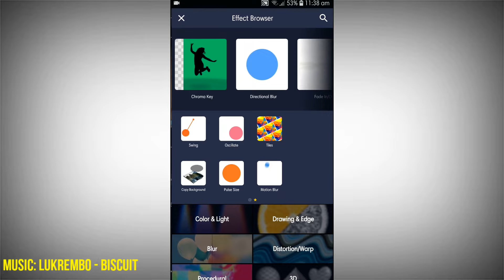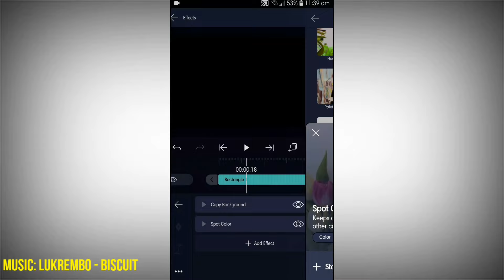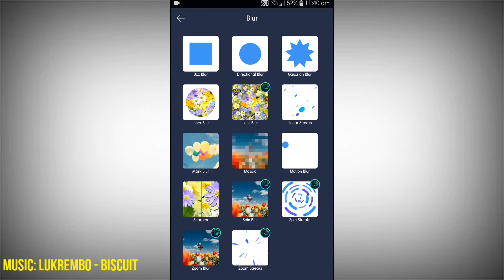Spot Color CC Tutorial | Alight Motion 3.9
Anime Used:
• Jujutsu Kaisen
   Apps/Software used (Video):
• Alight Motion
   Apps used (Thumbnail):
• Pixellab
• Picsart